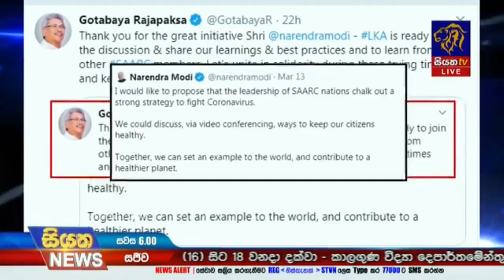Siyatha News | 06.00 PM | 15– 03 – 2020